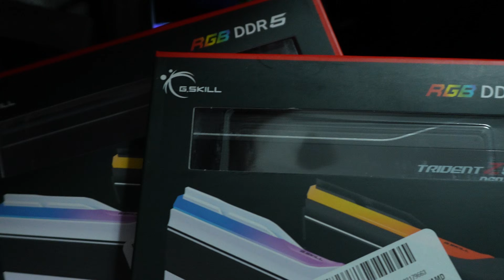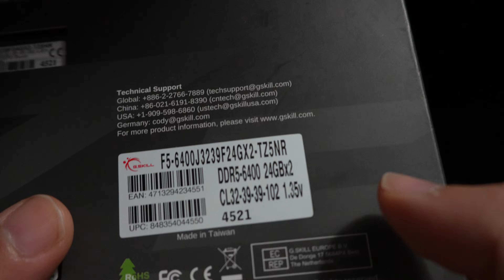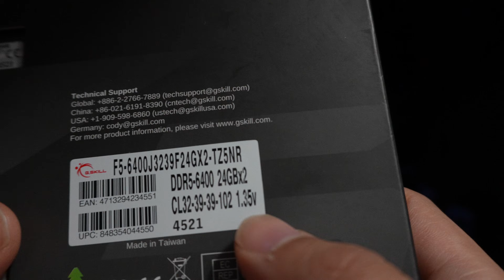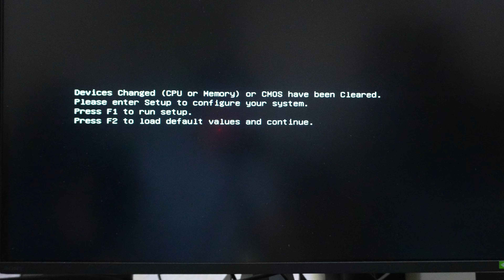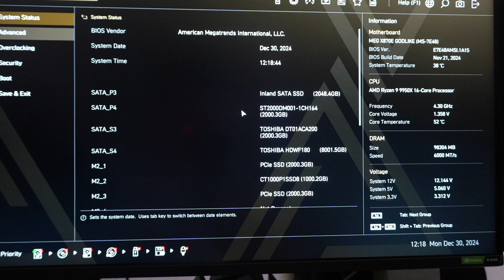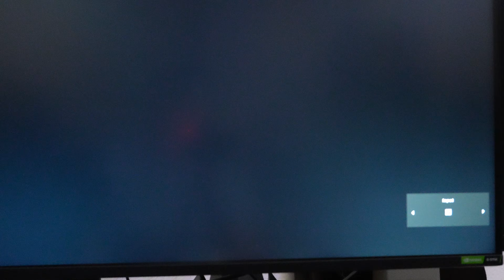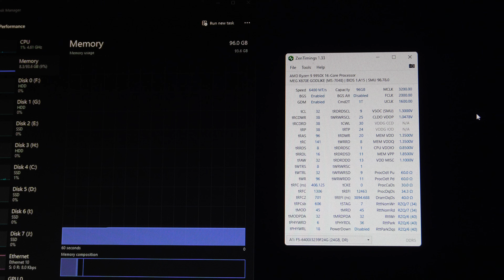How to run 4 sticks of DDR5 6400 | X870E Godlike | 96GB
This video is for those who want to run 4 sticks of DDR5 because it looks better than 2 sticks.

Recommended DDR5 for 4x24gb (use 2 of this kit)

Timestamps:
0:00 - Intro
2:32 - Trident Z5 NEO vs Trident Z5
4:08 - Initial boot
5:43 - Enable EXPO in bios
7:05 - Verify memory settings in OS